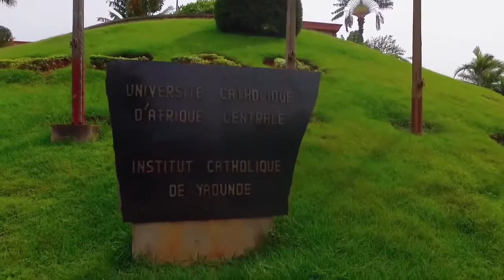Les temps forts de l'Installation du nouveau Curé de l'UCAC (Nouvelle équipe Pastorale).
Jeudi 04 Août 2022 à 15h, en la Paroisse St Augustin de Nkolbisson a eu lieu la passation de service et l'installation de la nouvelle équipe pastorale de l'Université Catholique d'Afrique centrale. Abbé Christian Frédéric NDOUNOKON nouveau curé a été installé par Mgr. Daniel EWOLO BODO, premier Vicaire général de l'Archidiocèse de Yaoundé, qui présidait le cérémonie. C'était en présence du personnel de l'UCAC,  des étudiants, des membres de la famille et amis des élus du jour. La cérémonie s'est terminer autour d'un banquet à la cafète du campus universitaire.